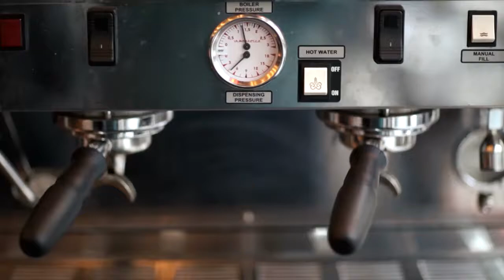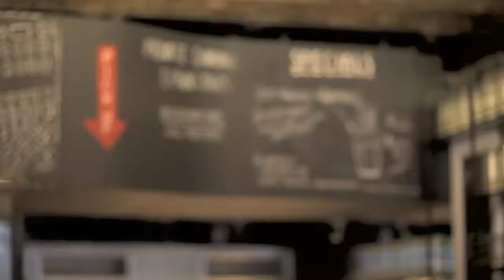Dating in New York, A Conversation with the Guys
Pardon My French: A Valentine's Conversation. Garance sits down with her friends Wes del Val, Luke Forbes, Brian Trunzo and Peter Giang to talk about what it's like to date in New York!

A special thank you to Dudley's for having us!